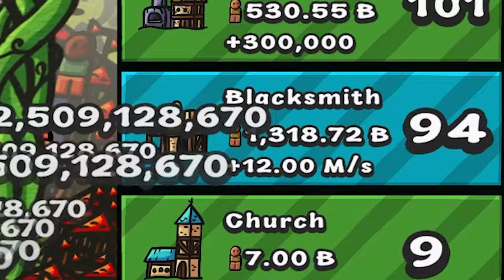I Sacrificed 9,683,283,374 Humans to Build My Empire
It's Empire Clicker. Every time I click, a villager dies. And I make money. Sounds like my kind of game. I NEED GOOOOLLDD!! GIVE ME THE GOOOLLLLD! The game is called Empire Clicker and it's free and pretty fun actually for a clicker with good graphics